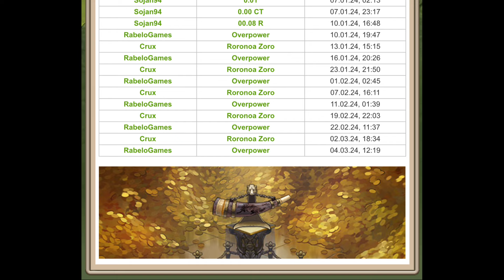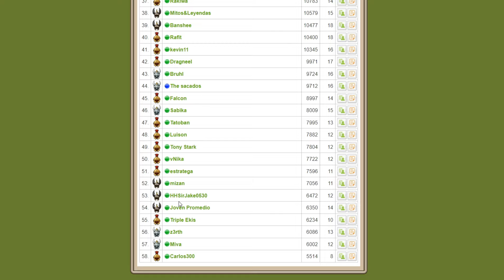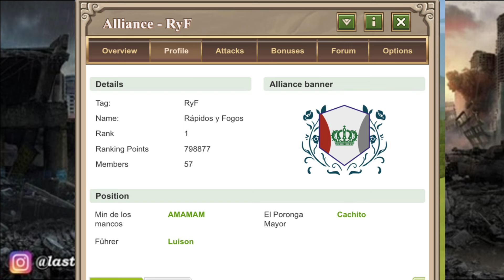Travian BIGGEST ARMY Hammer WW Attack ! RYF WON America 2!